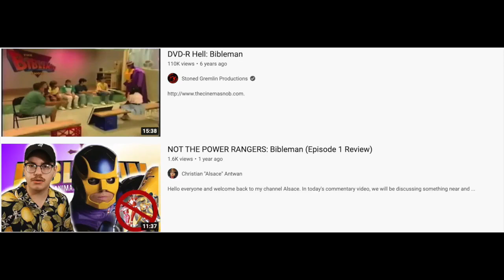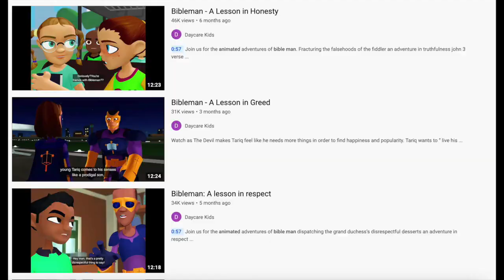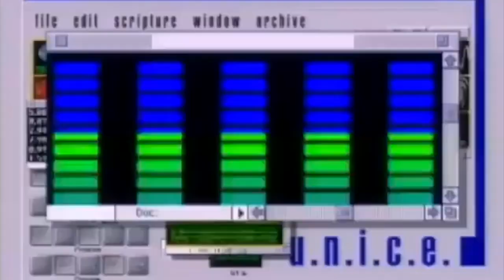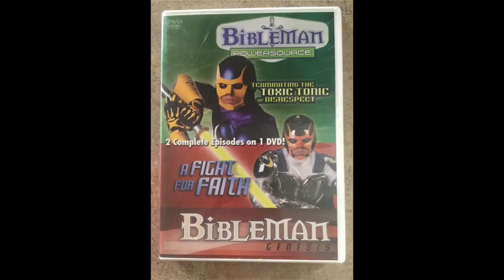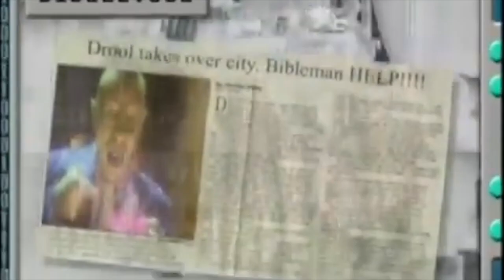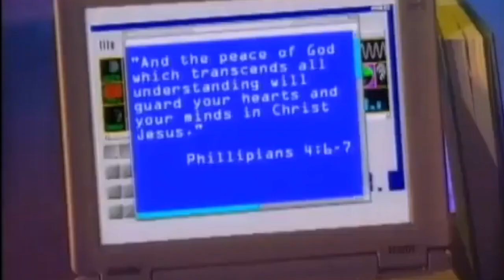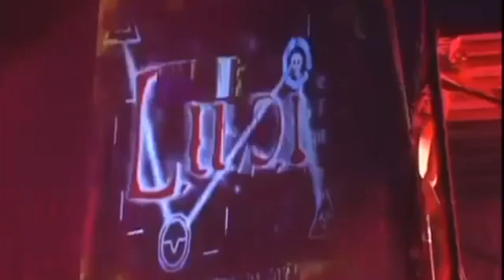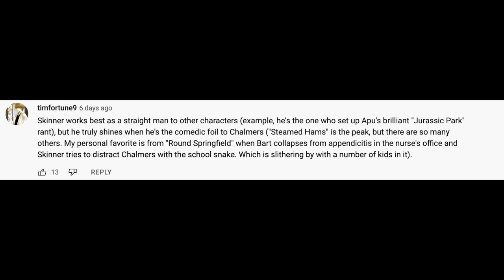Reviewing Every Episode of Bibleman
Bibleman was the second most popular Christian children’s show at the time. Did it deserve that second place title? Let’s find out.